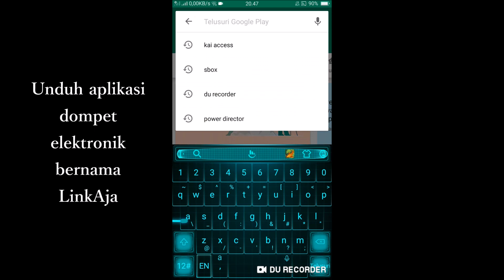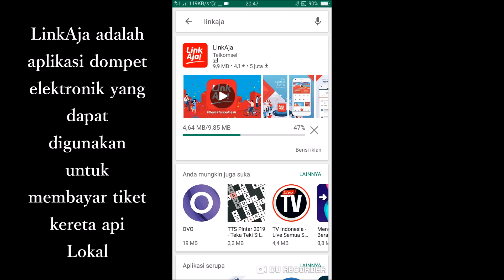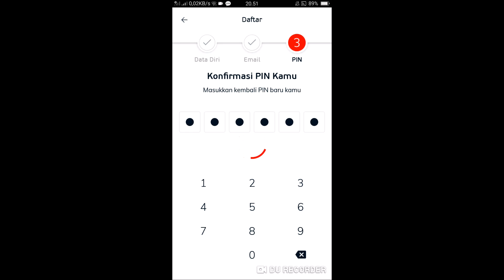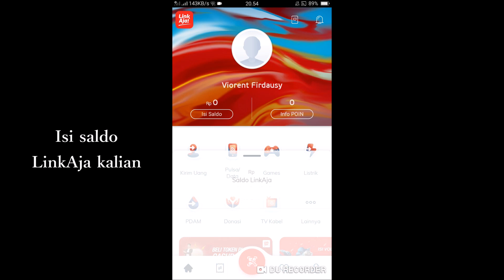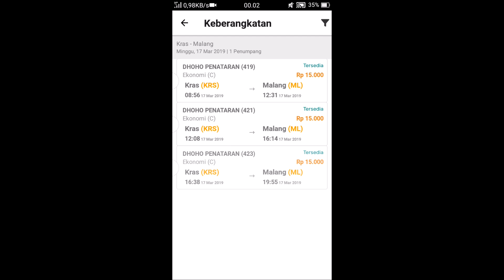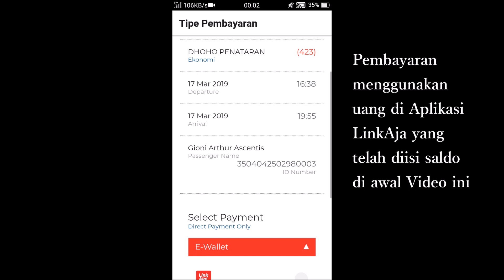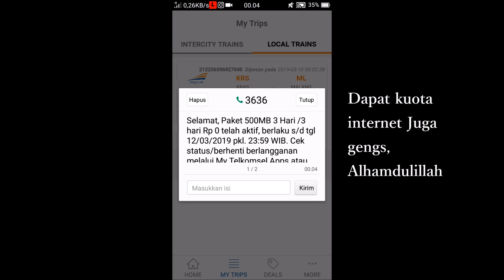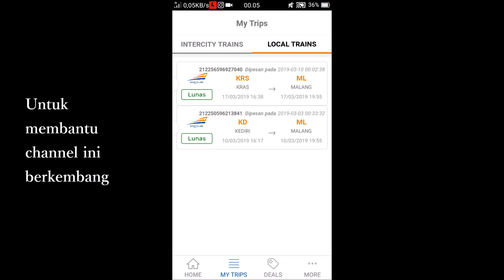Tutorial Membeli tiket kereta Lokal Online Indonesia pakai KAI Access dan LinkAja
ini adalah tutorial memberi tiket kereta Lokal secara online melalui aplikasi PT KAI KAI access dan pembayaran melalui LinkAja.
Aplikasi screen handphone yang digunakan disini adalah AZ Recorder.
Tiket kereta api yang saya review kali ini adalah tiket kereta Dhoho Penataran dari Stasiun Kras Tujuan Stasiun Malang.
Kritis ataupun saran bisa langsung disampaikan di kolom komentar yang ada dibawah video ya teman teman